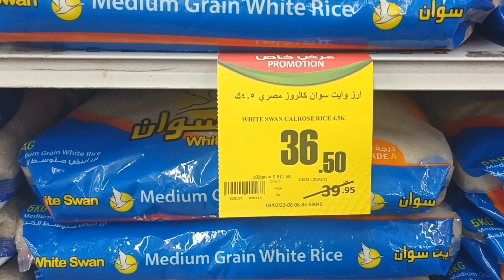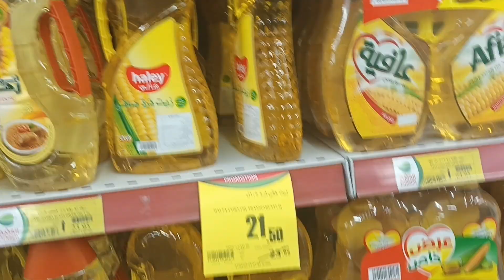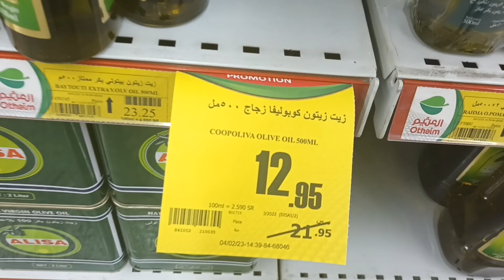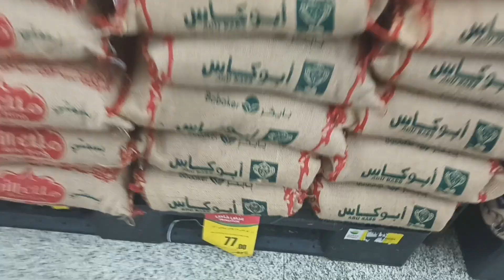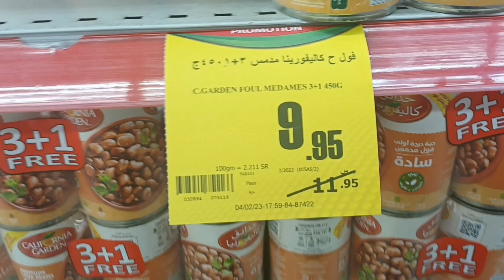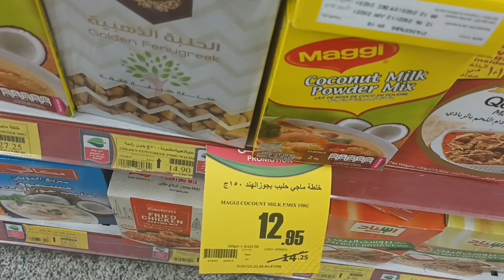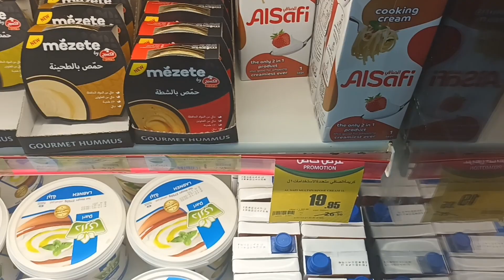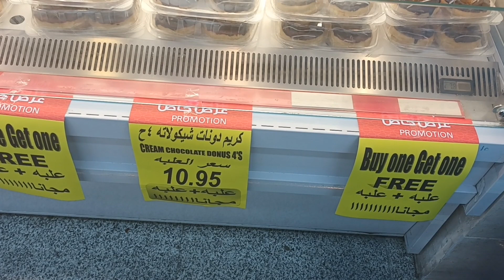لو مشترياتك من العثيم اليوم لازم تعرف أقوى العروض التي تنتهي اليوم الثلاثاء ٧ فبراير عروض الاسبوع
مهرجان الطازج عروض العثيم اليوم الاثنين السعودية 6 فبراير 2023 العثيم عروض العثيم
العثيم